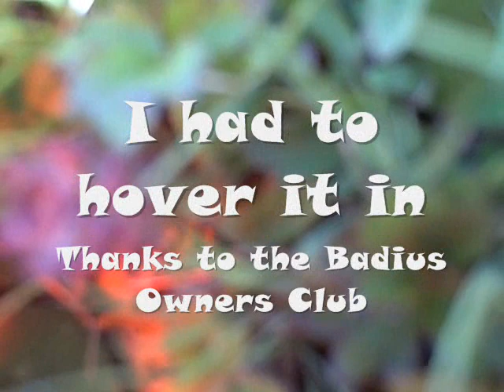SSX With Flip Video.wmv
Initial aerial video.